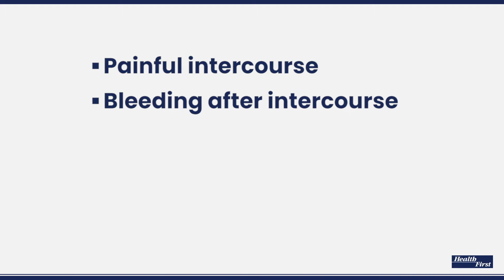Dr. Andreoiu Talks Gynecological Conditions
As women age and have children, their body changes causing them to have private issues that they may feel uncomfortable discussing.  Hear from Dr. Carey Andreoiu as she discuss symptoms related to this and what your treatment options are.